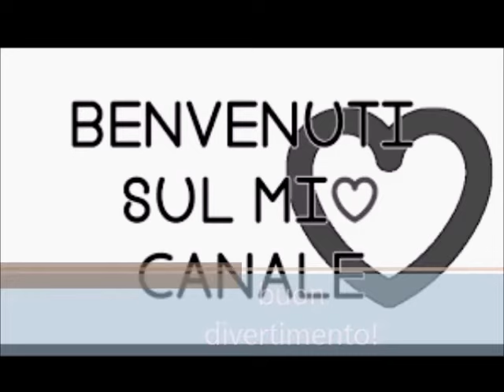NUOVA COLLEZIONE ITSTYLE- COSA NE PENSO? CAMUFLAGE SI O NO?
OGGI PARLIAMO DELLA NUOVA COLLEZIONE CAMUFLAGE DELLA ITSTYLE DITEMI SE  A VOI è PIACIUTO QUALCOSA